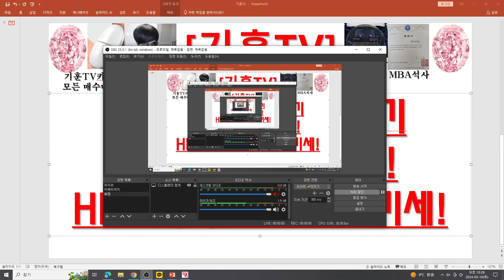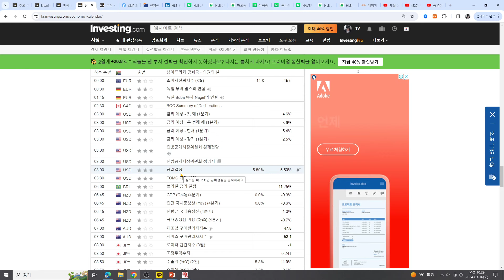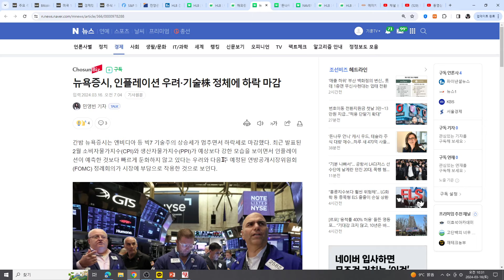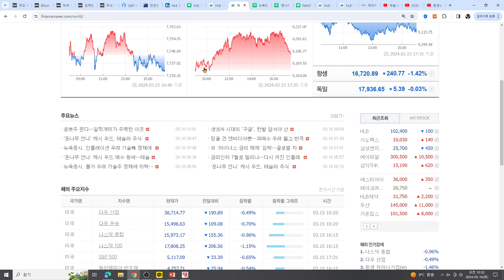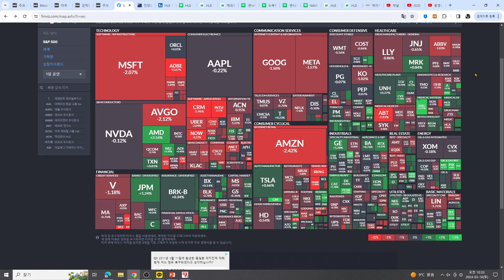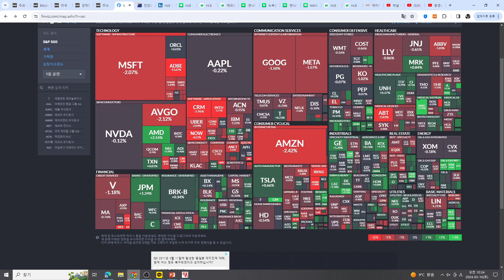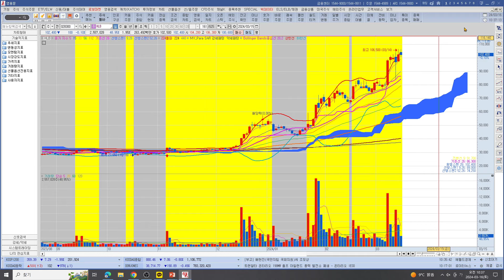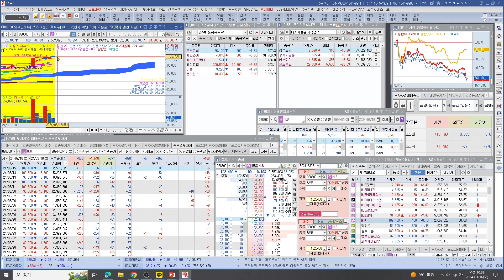[주식투자]HLB(미 기술주 숨고르기차주 목요일까지?!HLB 상방 밀어부칠기세!)